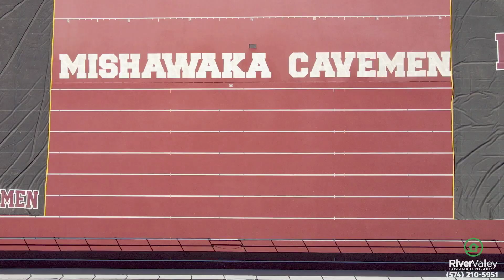Keith Kinder PreGame Show Goshen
Mishawaka has fought back from an 0-3 start to reel off 5 straight wins.  Friday night's game will have a rare twist to it.  Not only will it be the opener of the 4-team Sectional, but it will also count in the standings for the Northern Lakes Conference Championship.  Since Warsaw went 6-1 in the league and clinched a share of the NLC title, Mishawaka agreed to use this opener as the conference game that we had to miss on September 11th because Goshen had a member of the team test positive for COVID.

Mishawaka is 5-3, Goshen is 1-5.  Coach Keith Kinder talked this week about rebounding from a tough start to put the team in position to win championships.  "I believe that this is the best coaching that our coaches have done in our time at Mishawaka.  To think about the start that we had... We challenged ourselves to coach better, to play better, and to make that commitment.  When you're 0-3 you're staring down a long barrel and it doesn't seem like you can dig yourself out of that hole.  The only way to do that is to have the commitment to do that every single day.  And our coaches have done that, our kids have done it, and we don't take it for granted that we're playing for another trophy.  There are people who do this for 30 years and don't get the opportunities that we've had these past 3 years.  We always tell our kids our favorite championship is the next one, so we've got hungry kids who want to hold a trophy Friday night and want to hold a trophy next week, and I'm excited to go out and see them try to earn that."

Goshen High School is limiting tickets to only family members of the Mishawaka players and cheerleaders.  The game can be heard live on 96.1 FM, the home of Mishawaka Football and Basketball.  It will also be broadcast live on the Mishawaka Network for FREE.  Mishawaka has been part of the IHSAATV.org Champions network all season.